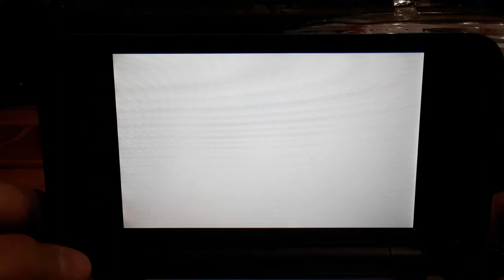Playing Some - Mario kart 7